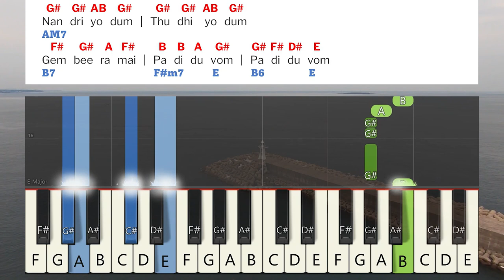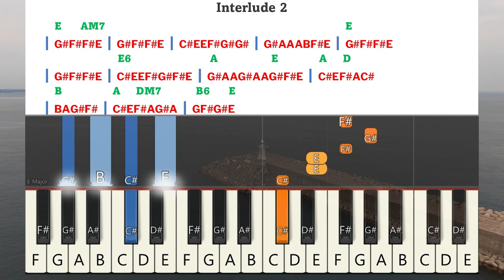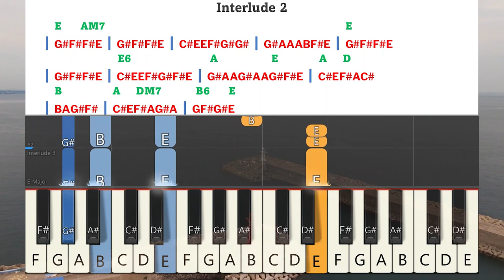Seeyonin Mangala Paadalgalai Keyboard Notes | சீயோனின் மங்கள பாடல்களை | AAG Vol 13 | Reagan Gomez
Seeyonin Mangala Paadalgalai Keyboard Notes & Chords Complete | சீயோனின் மங்கள பாடல்களை | AAG Vol 13 | Aaraathanai Aaruthal Geethangal | ஆராதனை ஆறுதல் கீதங்கள் | Reagan Gomez | ரீகன் கோமஸ்